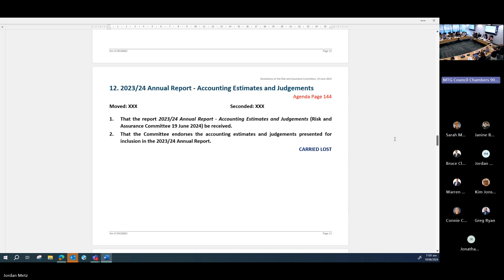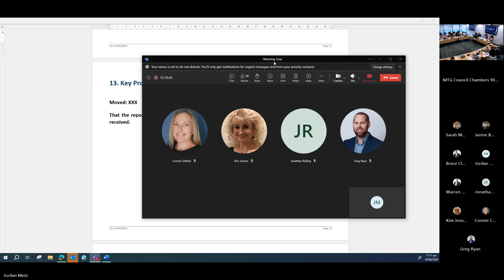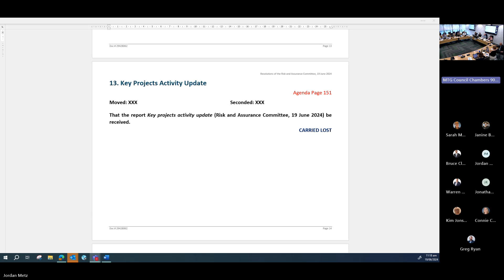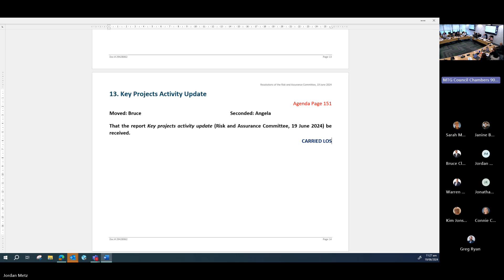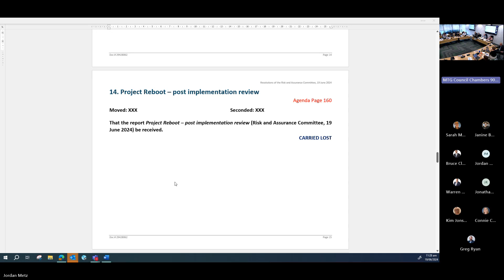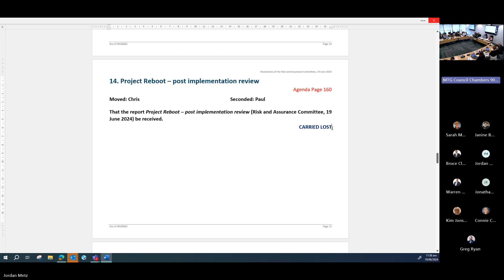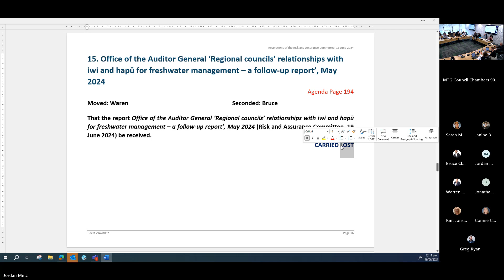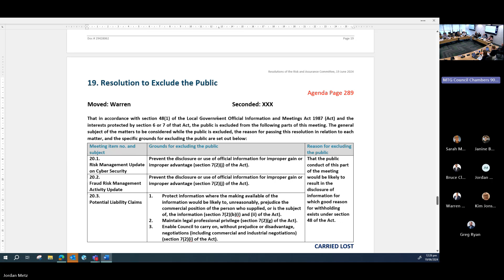Risk and Assurance Committee 2024-06-19 105807 Meeting Recording 2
Recording: 2
0:03:05 – 2023/24 Annual Report – Accounting Estimates and Judgments
0:08:25 – Key Projects Activity Update
0:29:00 – Project Reboot – post implementation review
1:00:48 – Office of the Auditor General Regional Councils relationships with iwi and hapu for freshwater management – a follow-up report; May 2024
1:15:50 – Annual Leave Management, Wellbeing and Health and Safety Indicators
1:21:07 – Policy Review Schedule Update
1:23:49 – Treasury Risk Management Policy Review
1:28:28 – Resolution to Exclude the Public